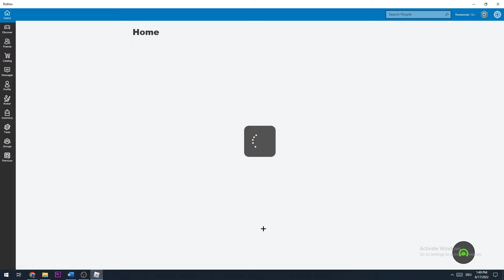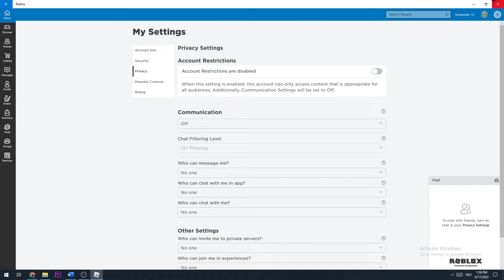Roblox - Appear Offline - TUTORIAL | 2022